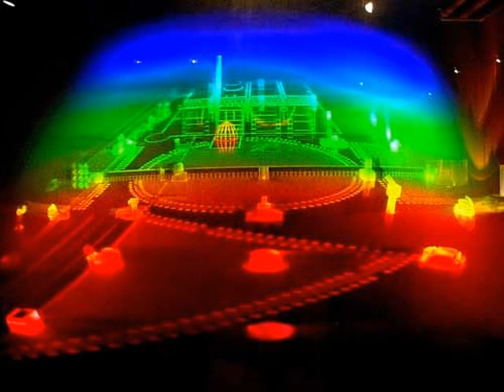Andy Page - Skin Up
2005 Breakbeat